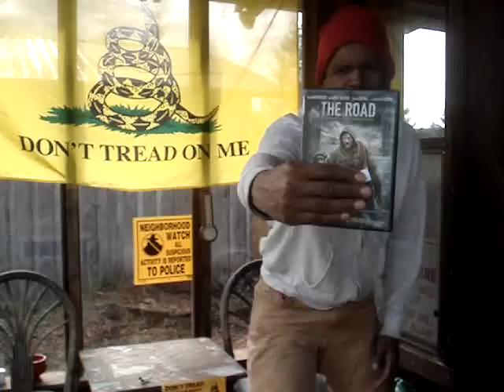MOVIE REVIEW - THE ROAD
Every prepper should watch THE ROAD.